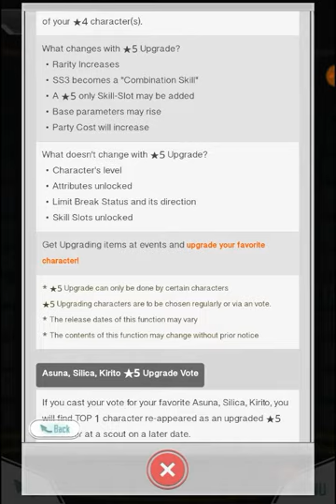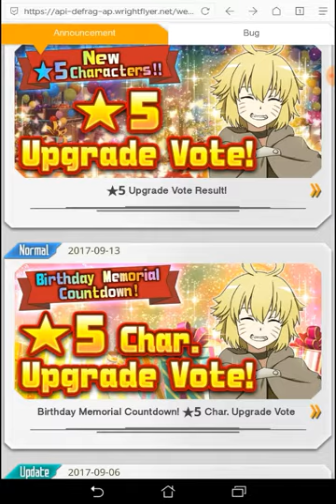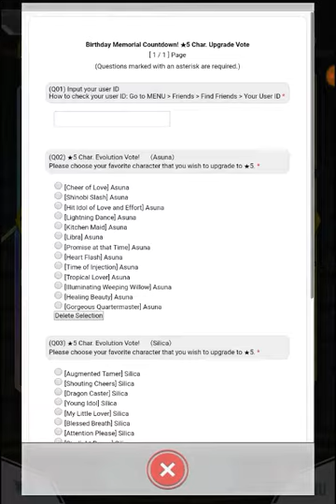SAO MD [Thai] : ระบบอัพเกรดตัวละคร *4 ไป *5